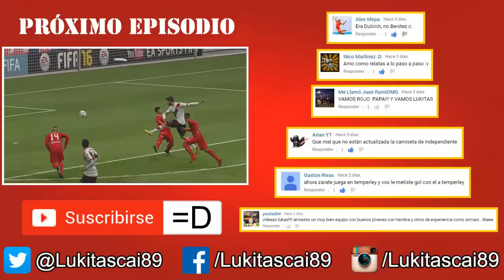Volvio el clasico de Avellaneda | El Gran DT #49 | Racing vs Independiente | FIFA 16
Muy buenas queridos amigos, hoy volvemos con los clasicos de Avellaneda entre Racing e Independiente en El Gran DT. Espero lo disfruten =D
---SEGUIME !!!---